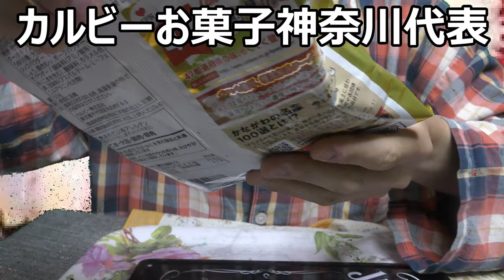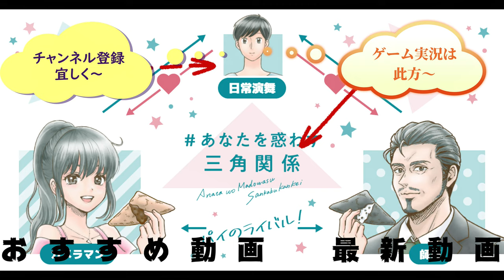カルビー４７企画神奈川県代表横浜家系ラーメンポテチ食べてみた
カルビー４７都道府県企画神奈川県代表は横浜家系ラーメンポテチ！！複雑な味わいを持つラーメンをポテチで再現出来るの？ましてや具材いっぱいなのに……